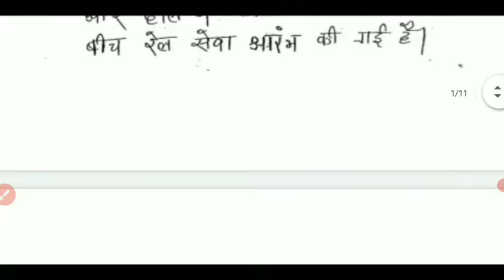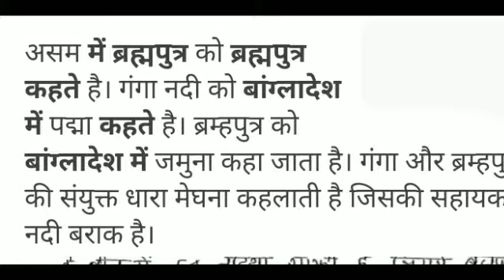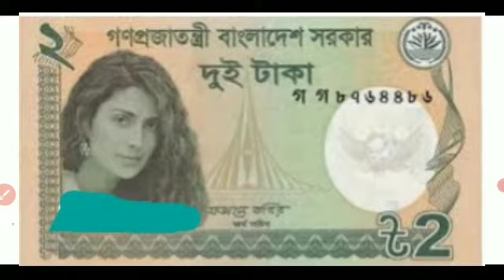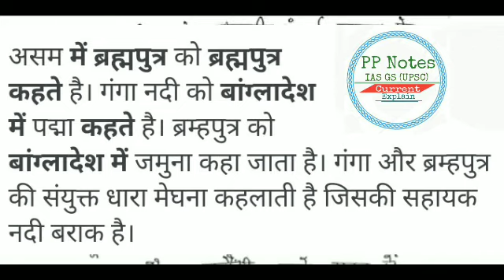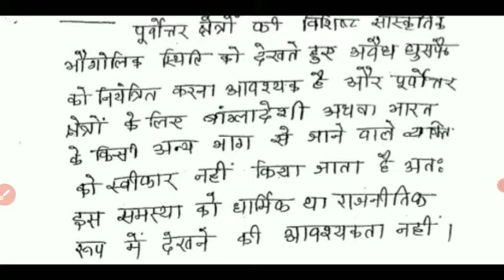भारत_बांग्लादेश सम्बन्ध ।। bhart_bangladesh_relation//bangladesh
भारत और बांग्लादेश सम्बंध के बारे में बिस्तृत वर्णन किया गया है इस वीडियो के माध्यम से।।
तीस्ता नदी जल विवाद
बांग्लादेश के घुसपैठ - चकमा
म्यांमार के रोहिंग्या
के बारे में विस्तृत जानकारी दी गई हैं।।